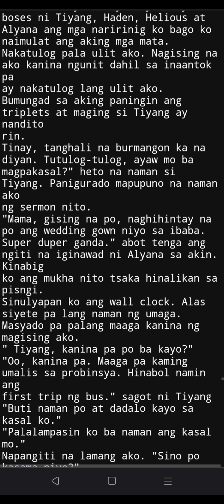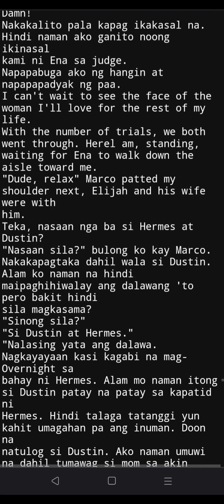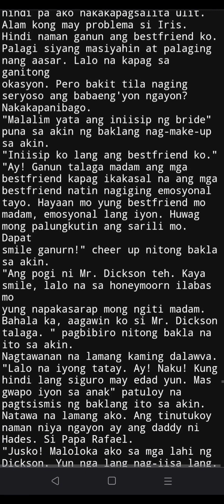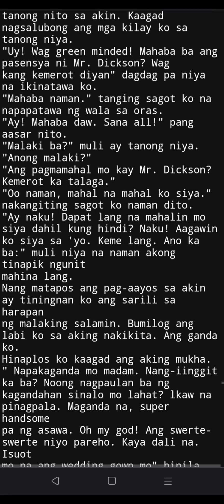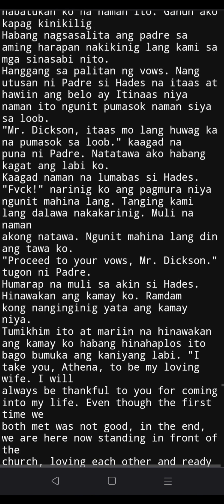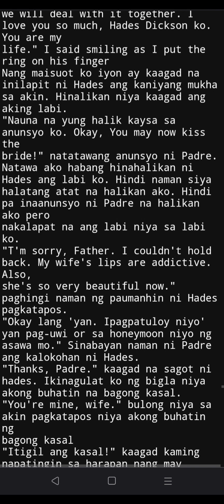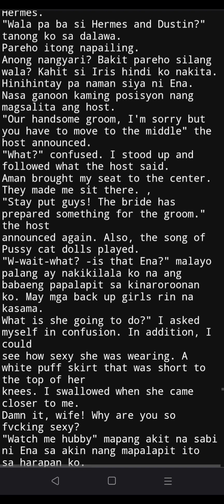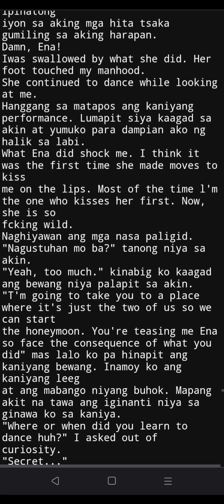Mr. Dickson hidden wife 88